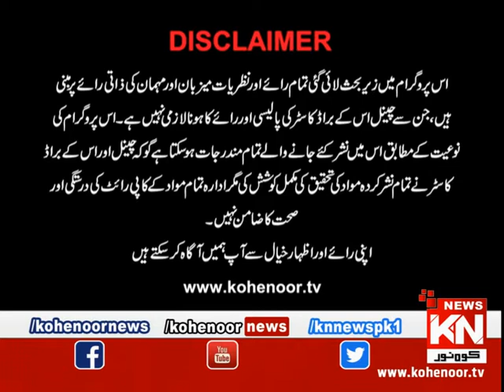Kohenoor@9 03 March 2020 | Kohenoor News Pakistan